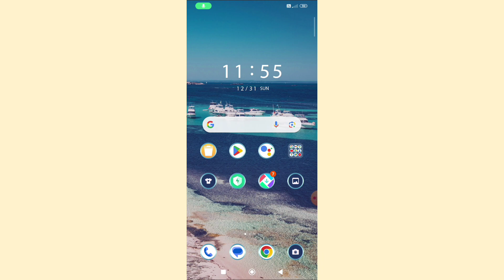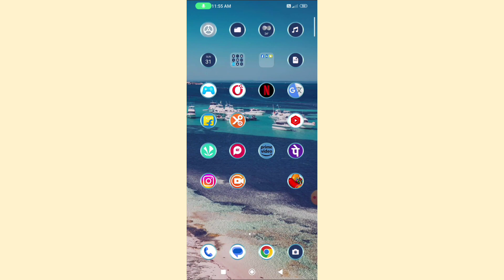Redmi A2 Phone Turn On Quick Ball Setting Kaise Kare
Quick Ball On Kare